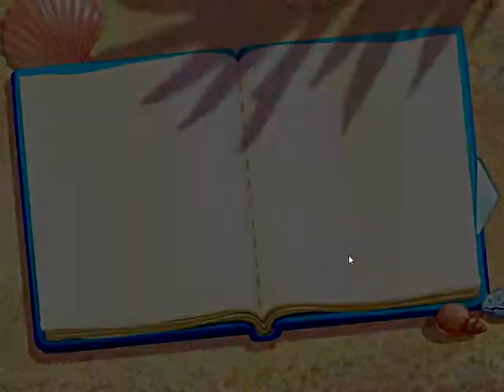Emily's Honeymoon Cruise ~ Episode 10, Day 3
Whoops! Looks like Emily will have to take care of a baby as well. Be sure to give her diapers, a pacifier or a bottle when she needs it. Keep in mind it takes time for the baby bottle to warm up!